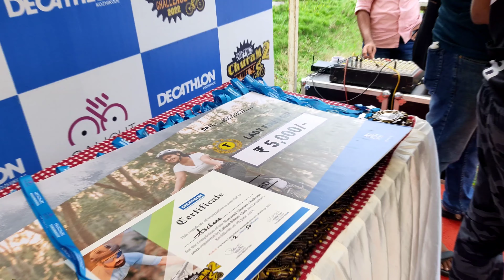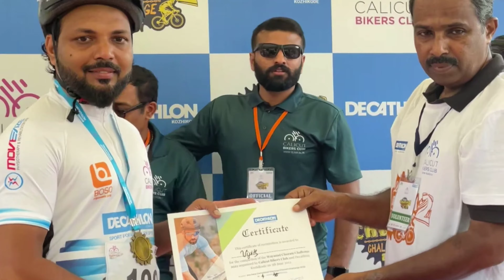wayanad churam challenge 2022 | sponsored by decathlon & calicut bikers club | v4vibez